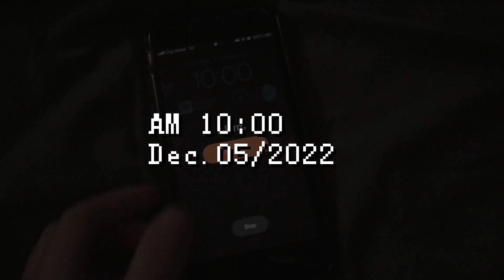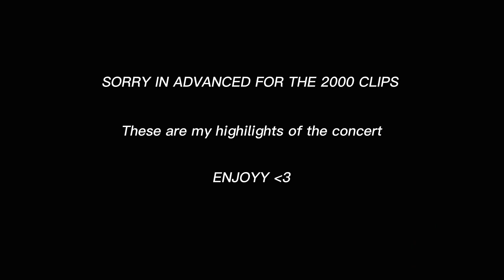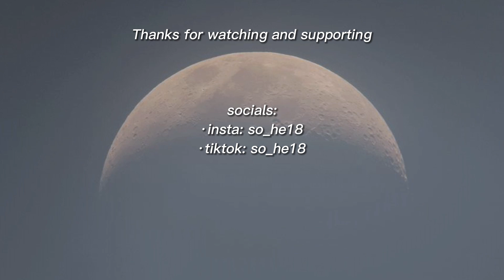Barcelona vlog | blackpink's concert + visiting the city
Hello!

My brain does not recall the fact that I've seen the girls in person. It was an incredible experience, definitely the peak of my life.